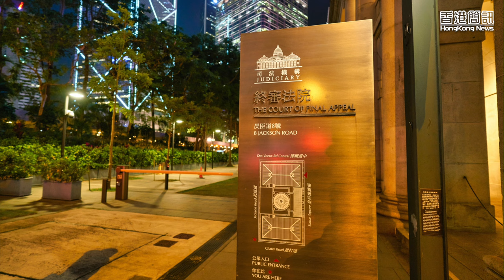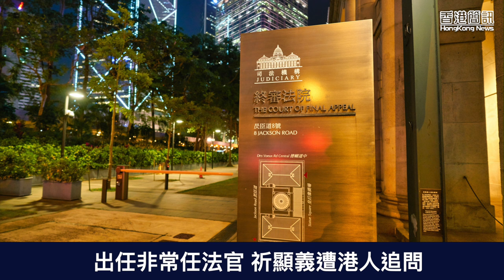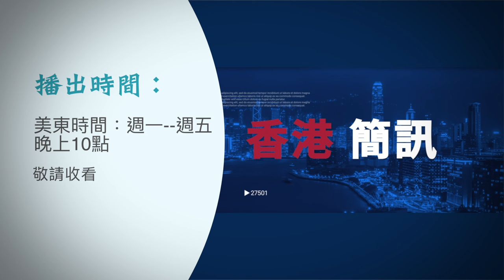國際金融峰會在即 美媒：難阻外資撤離；出任非常任法官 祈顯義遭港人追問 【香港簡訊】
香港 將於今年11月中旬再次舉辦「 國際金融領袖投資峰會 」，各國金融領袖積極參與此次峰會，或正在為 加速撤資中國大陸 做準備。

 內容提要：
00:40 國際金融峰會在即 美媒：難阻外資撤離
03:27 出任非常任法官 祈顯義遭港人追問
06:02 影意志海外重新出發